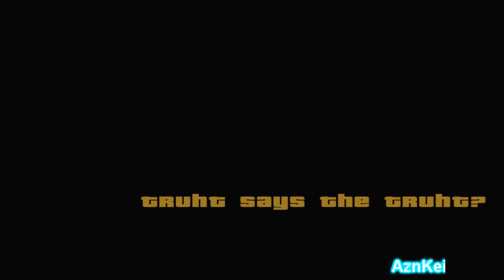GTA San Andreas DYOM: [Draqula] Chose (Part17) (720p)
This is me (AznKei) playing an DYOM (Design Your Own Mission) in GTA San Andreas. These missions are from the "Chose" mission series and were made by "Draqula".

Story:
CJ along with other Grove Street members Big Smoke, Sweet, Ryder and Martin are fighting against organizations who are threatening them.

The link of this DYOM mission series can be found